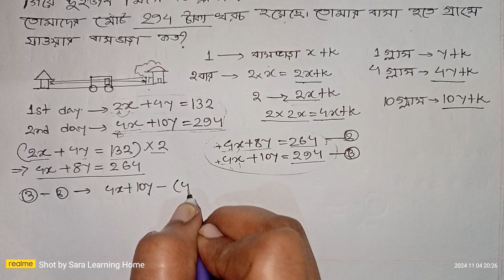21. BDMO - 2024 (Bangladesh Math Olympiad) || Primary Junior Secondary Higher Secondary || Regional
One day, you wanted to have some date juice. But for that you have to go to your village. The only method of transportation is to take the bus. One day you went to the village, drank 4 glasses of juice and returned home. You calculated that your total expense was 132 taka. Another day you along with your friend went to your village and had a total of 10 glasses of juice and came back to your home. That day your total expense was 294 taka. What is the bus fare from your house to your village?